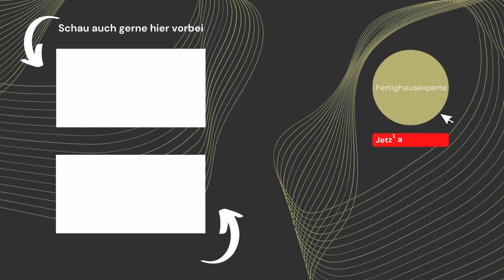Haus bauen: dieser Denkfehler macht dein Haus schlechter :-(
Du brauchst keine bessere Baufirma, damit dein Haus besser wird. Zumindest nicht wenn diese bereits gut ist. Damit das Haus perfekt wird, fehlt dann aber noch etwas anderes - was genau erfährst du in diesem Video.

Kapitel:

00:00 Einleitung
00:16 Problem von "guten" Firmen
01:07 Was also tun?
04:10 Konfrontation mit Hausbaufirma
04:54 Ablauf auf eurer Baustelle
05:47 Unterstützung bei deinem Bauvorhaben

Ihr habt noch nicht genug? Dann schaut gerne bei  @abetterplace_architekten  vorbei, hier gibt es jeden Sonntag eine neue Grundrissshow!